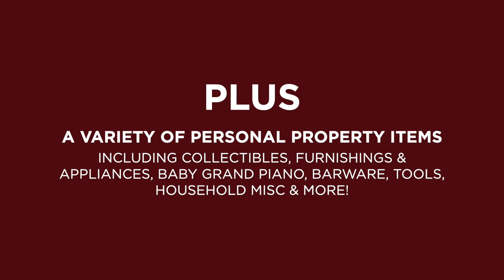Real Estate & Personal Property Sold at Online Auction!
LARGE ONLINE PUBLIC ESTATE AUCTION
REAL ESTATE & PERSONAL PROPERTY

AUCTION ENDS MONDAY DECEMBER 6TH

CHARMING 4 BED, 3 BATH RANCH HOME on 4.11 ROLLING ACRES;
Plus: COLLECTIBLES, FURNISHINGS & APPLIANCES, BABY GRAND PIANO, BARWARE, TOOLS, HOUSEHOLD MISC & MORE!

Property Address: 15425 MCCUTCHAN RD in EVANSVILLE, IN 47725
Directions: From Hwy 41 N, go East on Baseline Rd to right on McCutchan; or from I-69, take Exit 18 toward IN-57 S, turn left onto IN-57 S, turn right onto E Baseline Rd, to left on McCutchan

Bidding Ends:  MONDAY DECEMBER 6th at 5:30 PM (Soft Close)

- Scenic Rolling 4.11 Acres!
- 2,174+/- SQFT of Living Space!
- Large Family Rm & Living Rm!
- Very Nice Sun Porch & Covered Patios!
- Det Garage, Carport & Storage Sheds!
- Outstanding Scott Twp Location!
- Guaranteed Good Clear Title & 60 Days to Close!
- No Buyer’s Premium!

Built in 1971, this charming & unique brick home could be years! It is located on a beautiful 4.11 acres in very desirable Scott Township. It offers nearly 2,200 square feet of living space all on one level. The spacious family room features a cathedral ceiling, fireplace, and a wet bar. The living room is open to the dining area, and the kitchen offers modern appliances, a planning desk and lots of cabinet space. There is a master bedroom complete with a walk-in closet and attached full bath. A second ample sized bedroom includes two closets and another attached bathroom. Completing the 2,174 square feet of living space are two more bedrooms, a full hall bath, and a laundry/utility room with a sink.
You will find other incredible spaces to entertain and relax in the large enclosed sun-room, a smaller enclosed porch, two outdoor covered patios, and a gazebo!

Other features and amenities include spring water (public water is available), a septic system that was just cleaned out, vinyl replacement windows, gas furnace and central air, a det garage, carport, lots of storage and more!

Real Estate Taxes: $2,352.92 Per Year w/ Hmstd Exemption
Schools: Scott Elementary; North Jr & Sr High Schools

The Real Estate is Offered in Conjunction with Jeremiah Mominee, Berkshire Hathaway HomeServices Indiana Realty.

PERSONAL PROPERTY
COLLECTIBLES, FURNISHINGS, BABY GRAND PIANO, BARWARE, TOOLS, HOUSEHOLD MISC & MORE!

Bidding Ends:  MONDAY DECEMBER 6th at 6:00 PM (Staggered Soft Close)

This interesting auction features over 260 lots. Just a few of the Highlights are listed below.

Furnishings, Appliances & Misc: Chickering Baby Grand Piano; LG 60" Flat Screen TV; Whirlpool Electric Washing Machine; Centennial Electric Dryer; Dining Table W/6 Chairs & 2 Leaves; Leather Top Table & 4 Chairs; 4 Swivel Top Bar Stools; Warehouse Cart Style Coffee Table; Blind Door Corner Cabinet; King Bed; Chest of Drawers; Zebra Pattern Uphl Armed Chair; Two Uphl Matching Chairs; Console/Sofa tables; Decorator Chest; Desk; Glider Platform Rocker; Footed Jewelry Chest; Rugs; Patio Furniture & More!

Collectibles & Household Misc:  5 Vintage Carbide Lights; Two Vintage Coca Cola Trays & Orange Crush Tray; Pepsi Looney Tune Glasses; 3-Tiered Lucite Swag Light; Haeger Bust; Prints & Decorator Items; Bissell Vacuum; Mexican Sterling Turquoise Ring; McCoy Stove Cookie Jar; Seiko Musical Wall Clock; Weighted Blanket; Table Linens; 2 Boxed Sets of Flatware; Vintage Pyrex Nesting Bowls & Lots of Kitchen Wares; Bar Wares; Clothing incl Full Length Fur Coat; Concrete Statuary; Lawn Décor & Much More!

Tools, Garage Items & Misc: Craftsman Chest-on-Chest Toolbox & Contents; Portable Air Compressor; LP Gas Patio Heater w/Tank; Mantis Garden Tiller; Huskee 6hp Front Tine Tiller; Werner 6' Step Ladder; Galvanized Wash Tubs; 2 Echo Gas String Trimmers; Wagner Control Pro 130 Power Tank ANIB; Greenworks Power Sprayer; Suncast Hose Reel Box w/Hose; True Temper Rubber Tire Wheelbarrow & More

Please visit the bidding link for complete searchable list.

Public Viewings:  SUNDAY NOVEMBER 21st 2:00 – 4:00 PM & WEDNESDAY DECEMBER 1st 4-6 PM

Personal Property Pick-Up: THURSDAY DECEMBER 9th 10:00 AM – 6:00 PM

TERMS (Please read complete terms & conditions online prior to bidding)

If you do not wish to bid online, please call the office to make alternate arrangements.
Sellers: Estate of Marilyn Schoenbaechler
Auctioneer: Trent Sohn AU19700067, AC#30000226